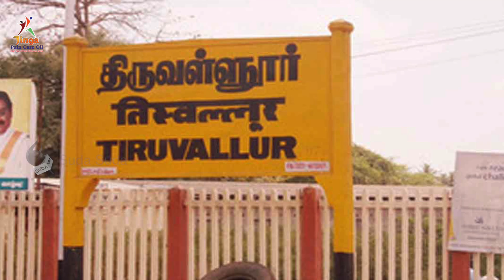இளைஞர் மரணத்துக்குப்பின் வெளிவந்த அதிர்ச்சி வீடியோ!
திருவள்ளூர் மாவட்டம், மீஞ்சூரில் கறிக்கடையில் வேலை செய்த சரத்குமார் தற்கொலை செய்துகொண்டார். அவரின் செல்போனில் இருந்த மரண வாக்குமூல வீடியோ வெளியாகி அதிர்ச்சியை ஏற்படுத்தியுள்ளது.

Reporter - எஸ்.மகேஷ்